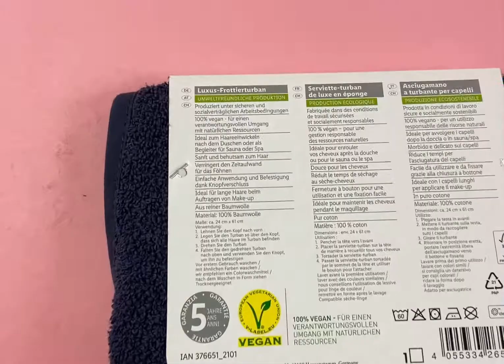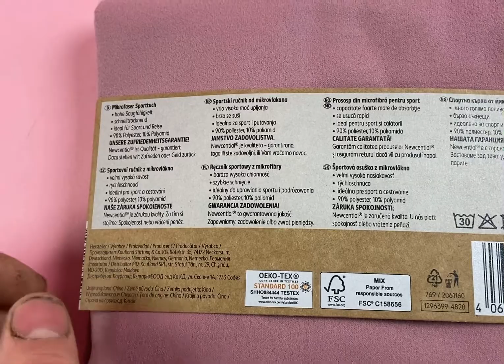Лот B12-30189, Рушники Crivit, вага 3,39 кг (8 шт) Ціна 1 300 грн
.Рушники Crivit + Move
24*61/93*170/110*180